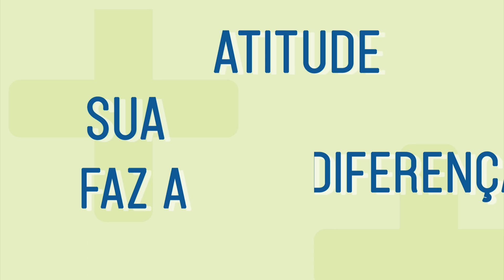Semana do Profissional da Saúde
Os valores do Einstein estão presentes no trabalho de cada profissional, da recepção até o momento de sua alta. A colaboração entre diferentes áreas é o que garante nosso serviço de excelência!